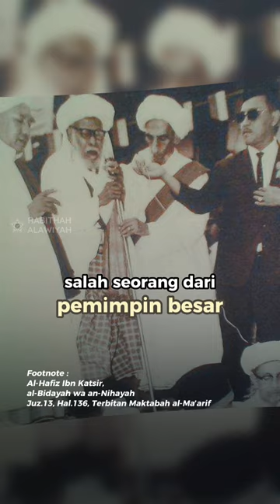Apa Bener Maulid Ajaran Syiah❓ AdingIsa Eps. 17 | NabawiTV